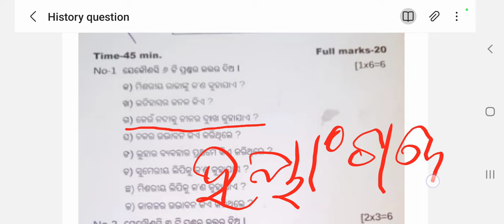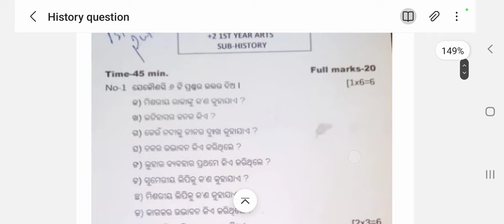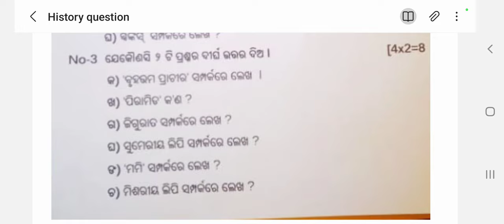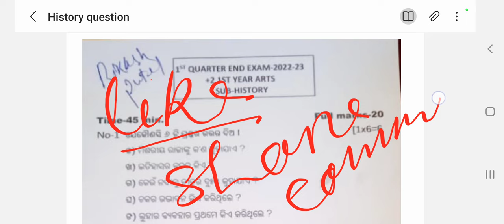Plus Two First Year History Quarter Exam Question Paper | Plus 2 First Year History Question Answer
Plus Two First Year All Subjects

My Telegrame Channel link -
SAMBHU e Tech Education Live Class